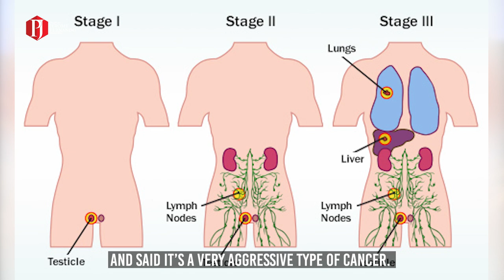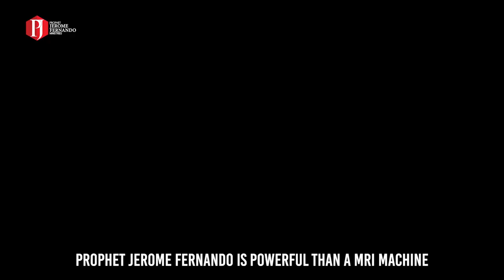How does Prophet Jerome Prophesy Like this? දිවැසිවර ජෙරෝම් මෙලෙස දිවැස්වාක්‍යය ප්‍රකාශ කරන්නේ කෙසේද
Chaminda De Silva from Australia was diagnosed with Testicular Cancer in January and the reports of the doctors revealed that the Cancer had turned aggressive. Chaminda joined the Healing Room via Zoom and the Man of God, Prophet Jerome Fernando located and ministered to him.
The Prophet of God revealed to Chaminda about three consultants and about a female reading the report which was not known to Chaminda until he got his hands on the report.
Prophet Jerome spoke healing to Chaminda and prophesied that the spreading will stop surprisingly! Chaminda testifies that the Oncologist repeated all that Prophet said and the spreading had indeed stopped!

ඕස්ට්‍රේලියාවේ චමින්ද ද සිල්වා ජනවාරි මාසයේදී වෘෂණ කෝෂ පිළිකාවකින් පෙළෙන බව තහවුරු කරන ලද අතර වෛද්‍යවරු එය ඉතා දරුණු තත්ත්වයට පත් වී ඇති බව නිර්ණය කරන ලදී. Zoom ඔස්සේ සුව මැදිරිය හරහා දිවැසිවර ජෙරෝම් ඔහුට සේවය කළේය. දෙවියන්වහන්සේගේ දිවැසිවරයා චමින්දට හෙළිදරව් කරමින්, වෛද්‍යවරුන් තිදෙනකු ගැනත්, චමින්ද නොදන්නා වූ වාර්තාවක් කාන්තාවක් කියවූ බවත් ප්‍රකාශ කළේය. දිවැසිවර ජෙරෝම් චමින්දට සුවය ප්‍රකාශ කරමින් පුදුමසහගත ලෙස ඒ පැතිර යාම නවතින බවට දිවැස් වාක්‍ය ප්‍රකාශ කළේය. චමින්ද සාක්ෂි දරමින්, පිළිකා රෝග විශේෂඥ වෛද්‍යවරුන් දිවැසිවරයා ප්‍රකාශ කළ සියල්ලම කියූ බවත් ඒ පැතිර යාම දැන් නැවතී ඇති බවත් කීවේය.

සියලු මහිමය යේසුස්වහන්සේටයි!